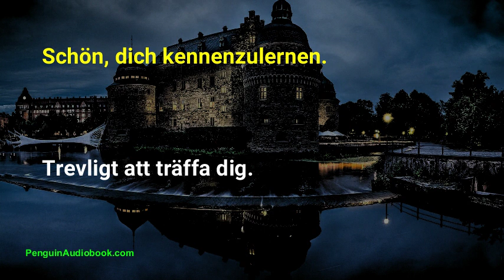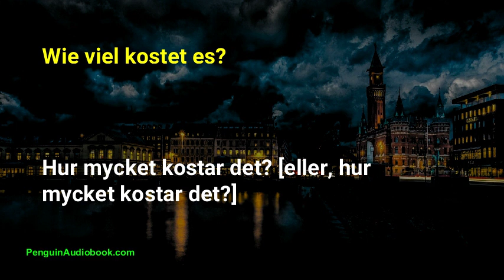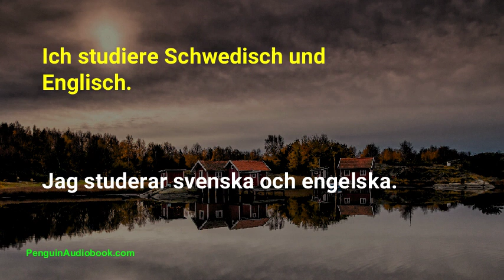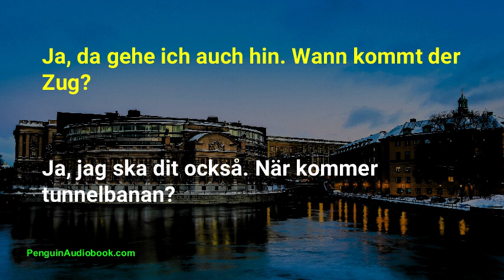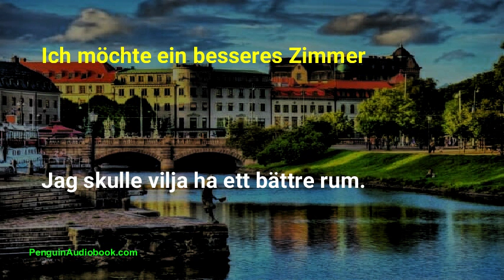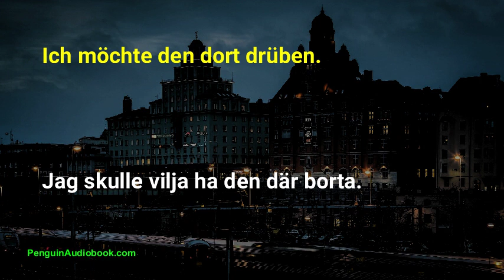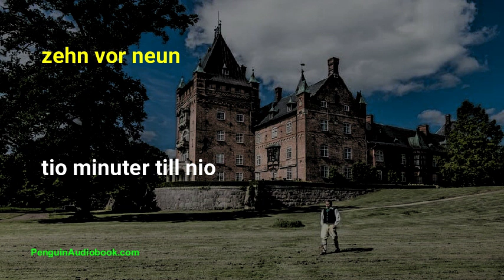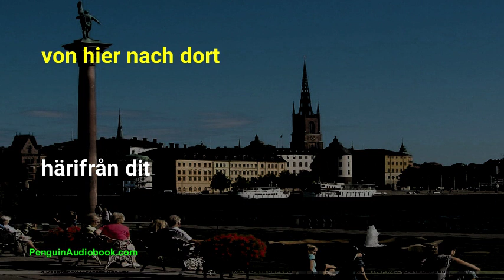Die langsame schwedische Konversation für Anfänger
Langsame und einfache Konversation zum Erlernen der schwedischen Sprache für Anfänger. Üben Sie Ihre schwedische Aussprache mit einfachen Sätzen